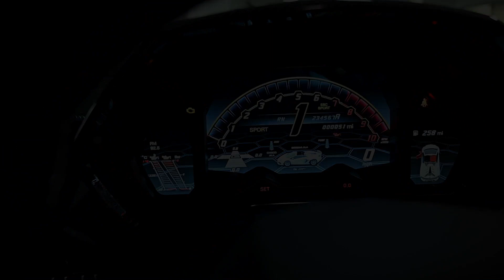2021 Lamborghini Aventador SVJ Roadster Viola Feronio LC700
This is a 2021 Lamborghini Aventador SVJ Roadster equipped with a 6.5L 770HP V12 engine, a 7-speed ISR (auto & paddle shift) transmission with AWD, 4 wheel steering system, and active aerodynamics ALA system.

This car is finished in a gorgeous Viola Feronio (Viola Mel with Glitter) Ad Personam exterior color and Nero Cosmus (Black) full Alcantara interior along with contrast stitching throughout.

This Aventador SVJ is in excellent condition with only 51 miles and it comes well optioned including:
+AD Personam Interior/ Exterior
+Rear view camera
+Black brake calipers
+Lamborghini Sound
+Rocker cover in Carbon
+Electric / Heated Seats
+Style package
+Contrast Stitching
+Branding package
+Hard top in Carbon Fiber
+Multifunction steering wheel
+SVJ interior
+SVJ Logo Verniciato Ad